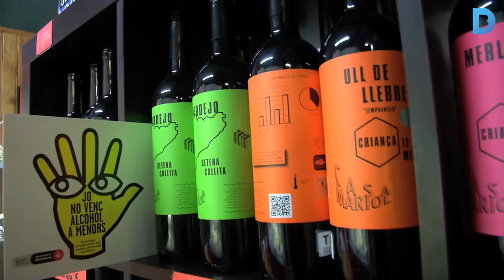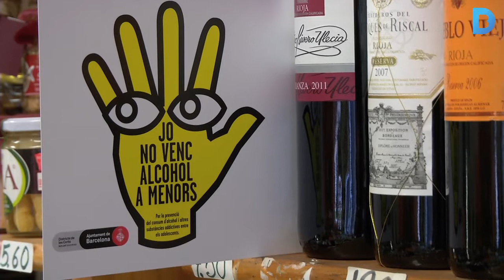Les botigues de Les Corts també lluiten contra la venda d’alcohol a adolescents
Durant aquest mes de setembre, el programa ‘Jo controlo’ s’amplia amb la campanya específica “Jo no venc a menors” que busca la col·laboració dels establiments del districte perquè s’adhereixin a la tasca de prevenció de consum de l’alcohol entre els adolescents.